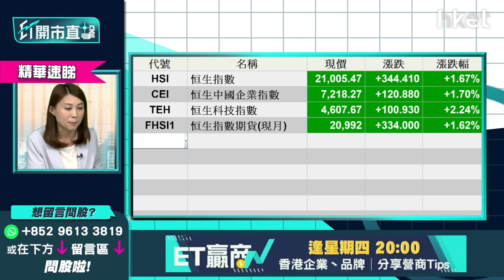【ET開市直擊】（精華）內地LPR維持不變 爛尾樓風波、人行仍不減息有何啟示？